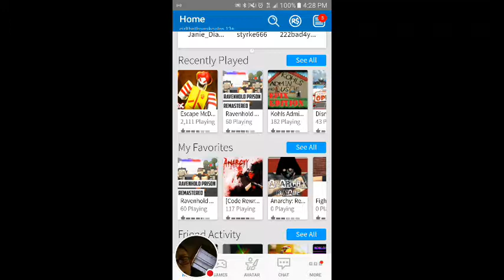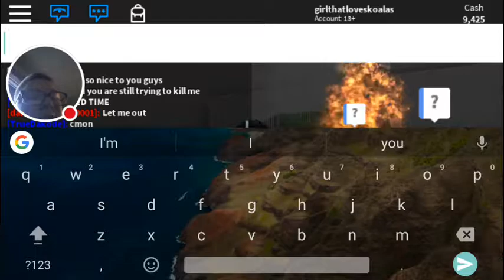ROBLOX Correctional Facility prison